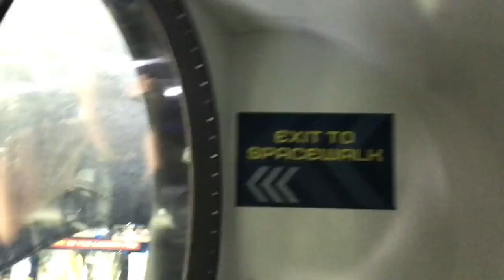Kennedy Space Center